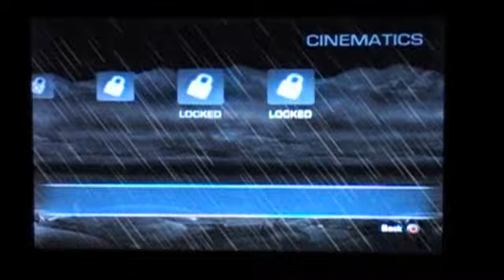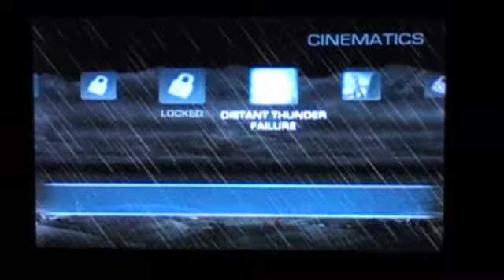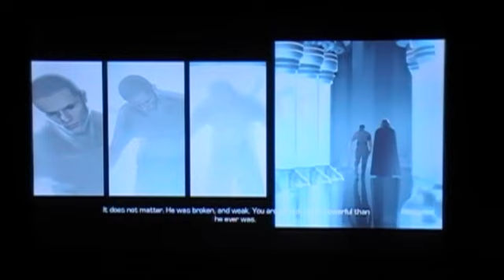Star Wars the Force Unleashed 2 Bonus Stuff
Here is just some some extra stuff that I did because I can.